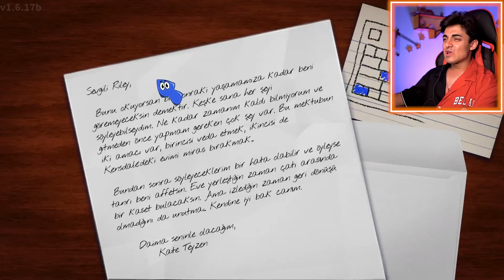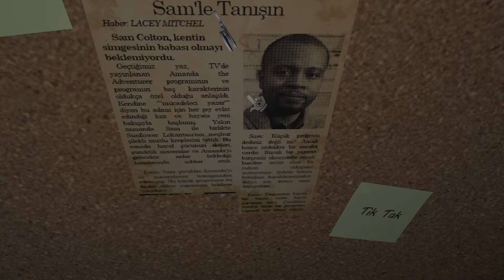ÇOCUKLARI TEHLİKEYE ATAN OYUN AMANDA the ADVENTURER FULL GAMEPLAY FATİH CAN AYTAN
Türkiye'nin en gereksiz Youtube kanalına hepiniz hoş geldiniz. Ben Fatih Can Aytan. Bugün ÇOCUKLARI TEHLİKEYE ATAN OYUN AMANDA the ADVENTURER FULL GAMEPLAY videosunda sizlerle beraber Steam'da yayınlanan popüler korku oyunu çocuklara uygun olmayan çocuklara zararlı çocukların oynamaması gereken çocuk programı oyunu Amanda the Adventurer oyununu oynayacağız ve full gameplay olarak bitireceğiz. Bakalım başımıza neler gelecek :D